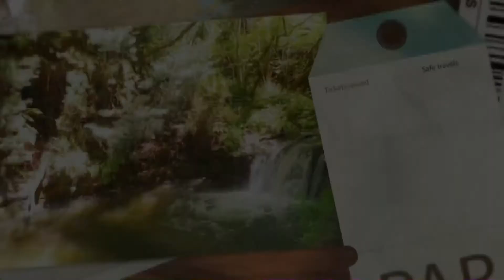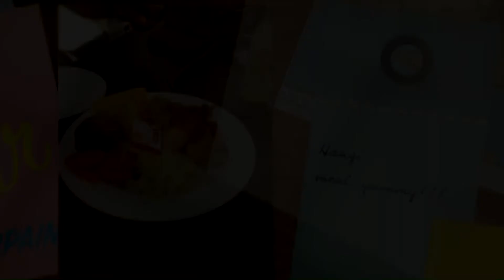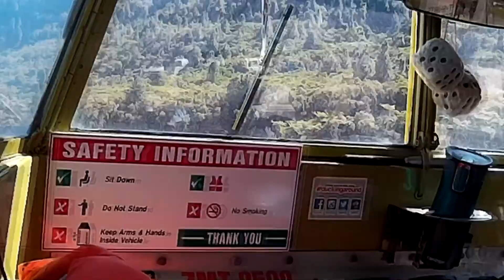Rotorua trip longer version2